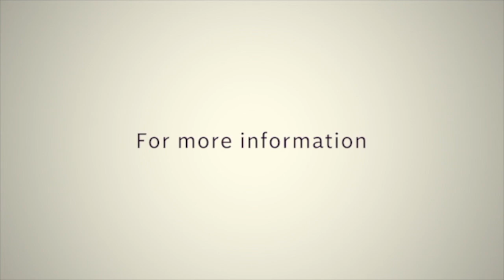Living in Love; The Practical Way // The Love of God // Pastor Godwin Dan-Abia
A fascinating attribute of Love is that LOVE IS JUSTICE. Pastor Godwin Dan-Abia provides a graphic representation in this video. Take a watch.

𝐓𝐢𝐦𝐞: 11AM